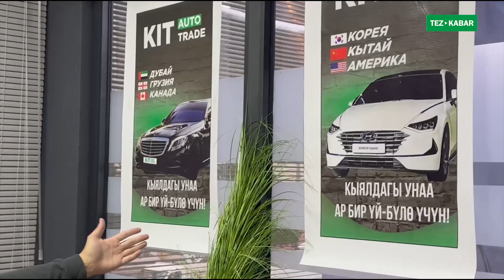Мынаке! Америка, Корея, Кытай, Дубайдан УНАА алып, АЛЫП КЕЛИП беребиз ~ КИТ АВТО ТРЕЙД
Эми Баткен облусундагы мекендештер Кадамжайдагы Кит авто трейд компаниясына кайрылып
КОРЕЯ
ДУБАЙ
АМЕРИКА
ГРУЗИЯ
КАНАДА
КИТАЙдан каалаган авто унааларына буйрутма берсе болот
Дареги: Кадамжай району А.Орозбеков көч 127 САНТЕХМАРКЕТ дүкөнүнүн экинчи кабатында КИТ АВТО ТРЕЙД
байланыш номерлер
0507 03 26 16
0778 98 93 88 Данил